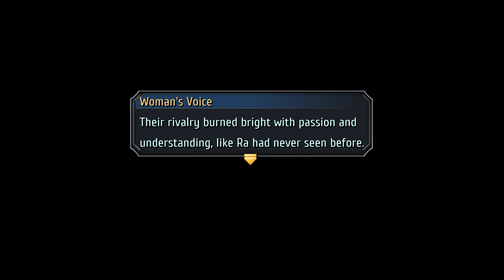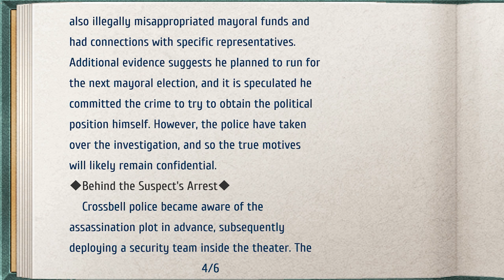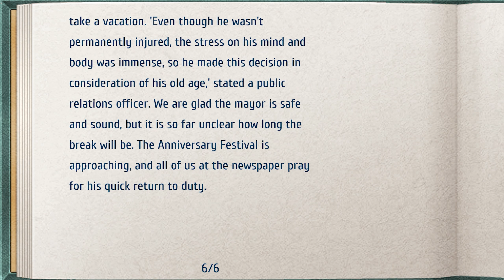The Legend of Heroes: Trails from Zero | Story Playthrough - 21 (Chapter - 2)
This is a Video of the Story from The Legend of Heroes: Trails from Zero.

Arriving at the Stargazer tower, SSS met Noel Seeker and he immediately joined to meet Yin. In the hall, Yin was waiting for them and immediately tested their abilities. After being satisfied, Yin explained that it was not he who sent the threatening letter but a copycat and would strike down at the Arc en Ciel Private Performance.

Story Timestamps
Chapter 2: "Golden Sun, Silver Moon"
- Arc en Ciel Show
00:00 Previously
01:08 Private Performance, Mr. MacDowell's Role & Love for Ilya
05:18 Golden Sun, Silver Moon
08:08 Start the Patroling | 09:52 Amazing Ilya | 10:23 S Section & Dudley | 11:01 Special Guest |
11:57 FIrst Act Over & Start the Second Act | 14:04 Continue the Patroling | 14:33 Nothing Wrong Here & About Rixia Performance | 14:59 S Section & Dudley Iron Will | 15:41 Special Guest & Guard Down |
17:36 Third Act | 19:32 Continue the Patroling | 20:02 S Section & Dudley Interested in Play | 20:32 Very Lively | 21:14 Special Guest & Ernest |
22:37 Final Act
25:16 Something Happened in S Section
26:15 The Mysterious Person
30:34 Climax & The True Culpirt
33:39 Chase & Caught the Culpirt
- Aftermath
36:13 End of the Show & Paying Respect
38:09 Crossbell Times, About Ernest & Become Popular
41:50 Mayor Decision, Apologize & Ellie Decision
46:24 Heiyue Situation & Yin Identity
49:06 Dedicated